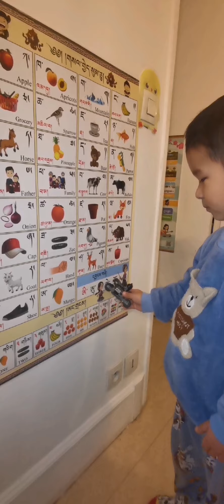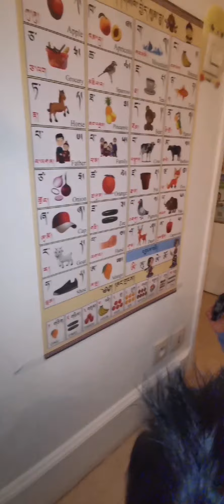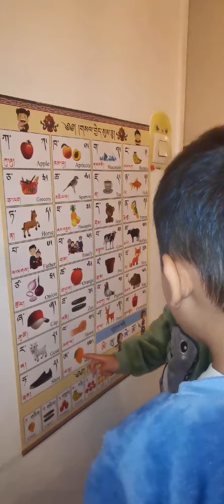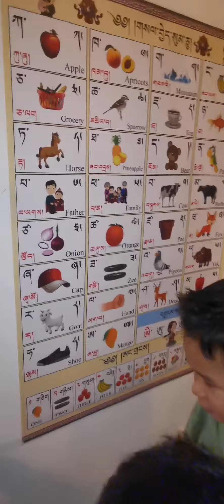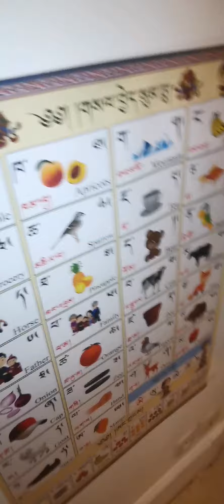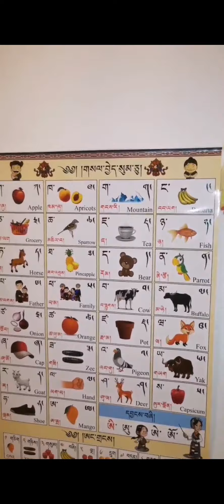learn tibetan language